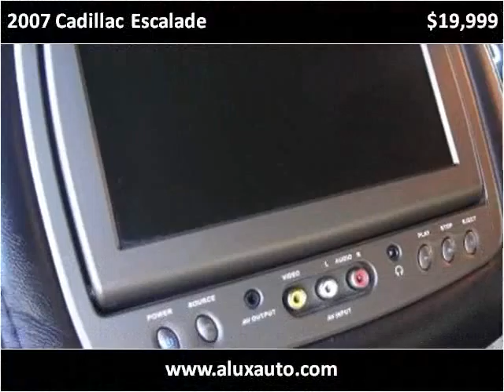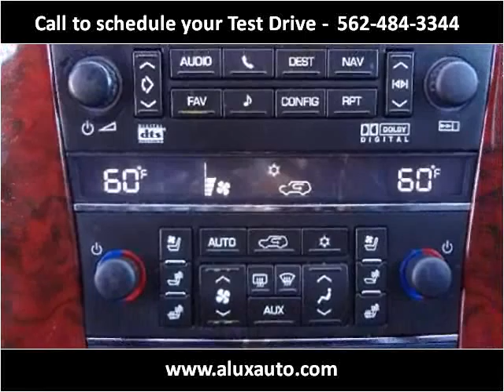2007 Cadillac Escalade Used Cars Norwalk CA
This 2007 Cadillac Escalade is available from A-Lux Auto.